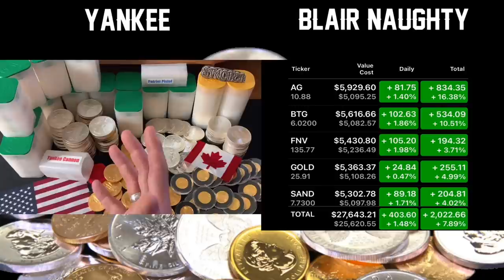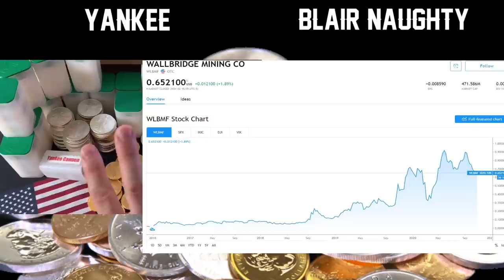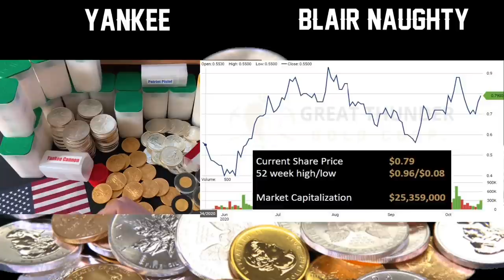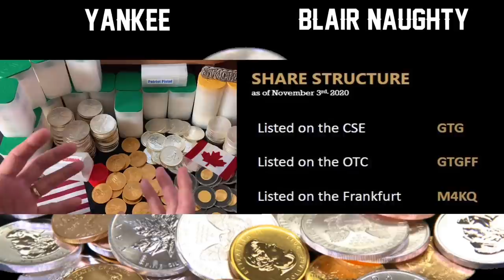What's Coming With Silver and Gold and How to Make HUGE Profits (Big Opportunity Here!)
What's coming with silver and gold and how to make huge profits.  The election is done and it sure looks like Joe Biden is going to be our next president.  What does that mean for silver and gold?  And what might a savvy move be for us stackers who want more ways to invest in precious metals?  In this video I interview Blair Naughty the President, CEO, and Director of Great Thunder Gold Corporation.  He and I will be discussing what we see coming for silver and gold.  We'll discuss physical precious metals over the short and long term, and we'll get some insight into the explosive gold mining sector!

     ▶︎ Ticker: GTGFF (US/OTC), GTG (Canada)

I am a participant in the Amazon Services LLC Associates Program, an affiliate advertising program designed to provide a means for me to earn fees by linking to Amazon.com and affiliated sites.  I am not a professional financial adviser, nor do I offer financial advice.  This video is for entertainment only.  Please consult your investment and tax experts for financial advice.

👌 Mailing Address:
     ▶︎ Yankee Stacking

Topics Discussed: silver, gold, huge profits, election, silver and gold, stackers, invest, precious metals, invest in precious metals, gold mining, miners, junior mining company, hedge, economy, stacking silver, build wealth, stacking gold, coin collecting, bullion, stack silver, stack gold, silver bullion, silver stacking, silver coins, constitutional silver, silver eagles, gold coins, gold bullion, gold stacking, investing, investing in silver, how to invest, how to invest in silver